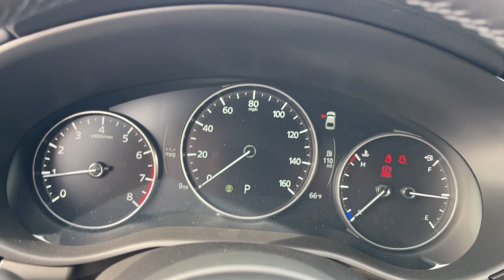2024 Mazda Mazda3_Hatchback Phoenix, Chandler, Gilbert, Tempe, Maricopa 240155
Soul Red Crystal Metallic New 2024 Mazda Mazda3_Hatchback 2.5 S Select Sport available in 7777 South Test Drive, Temple, Arizona at Horne Mazda. Servicing the Phoenix, Chandler, Gilbert, Tempe, Maricopa, AZ area.

Mazda3_Hatchback 2.5 S Select Sport
2024 Mazda Mazda3_Hatchback 2.5 S Select Sport - Stock#: 240155

Horne Mazda
7777 South Test Drive